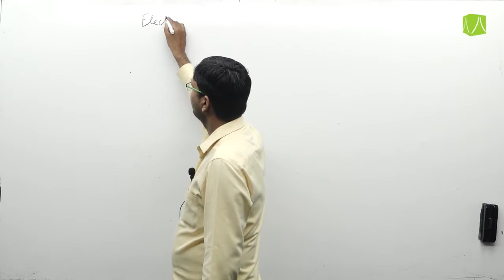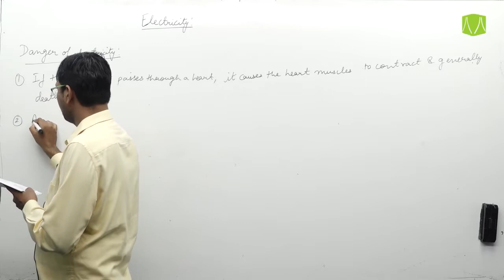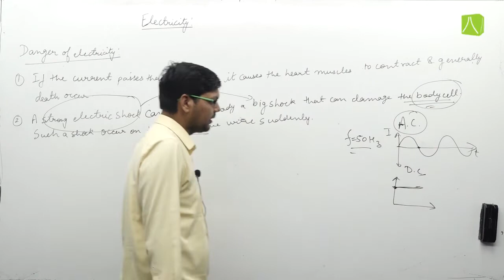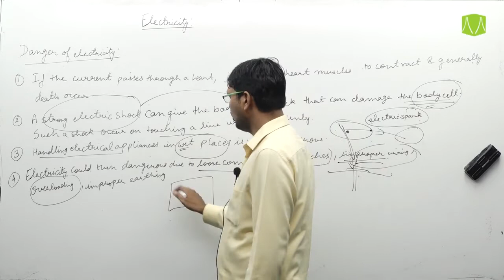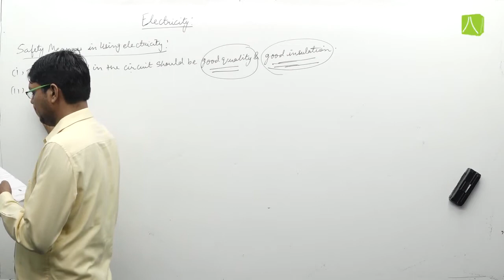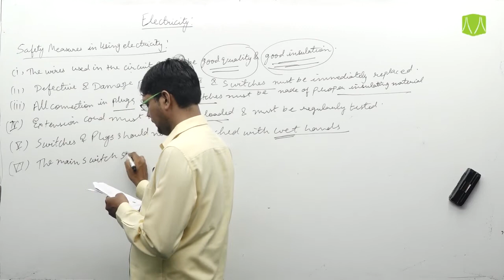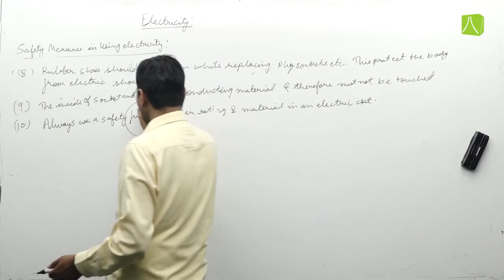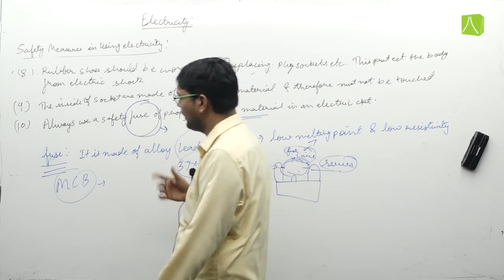ELECTRICITY | L- 11 | PHYSICS | CLASS 8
Danger of electricity, safety measure in using electricity, fuse